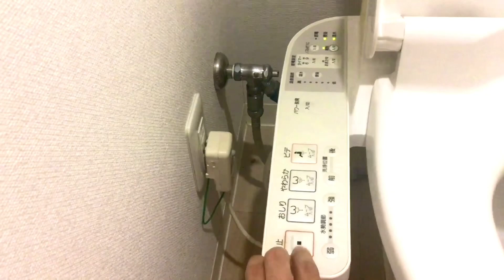[ VLOg #007] TOILET Ở NHẬT BẢN/ THỨ MÌNH MUỐN MANG VỀ VIỆT NAM 🇻🇳 NHẤT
Những sự thật thú vị về chiếc bồn cầu độc đáo của Nhật Bản
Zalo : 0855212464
Và nếu các bạn thấy video hay thì đừng quên ấn like và đăng kí kênh( vì nó miễn phí ) để giúp mình có thêm động lực edit video nha nha nha
Yêu mọi người rất nhieeufuuuuuu x 100000 times